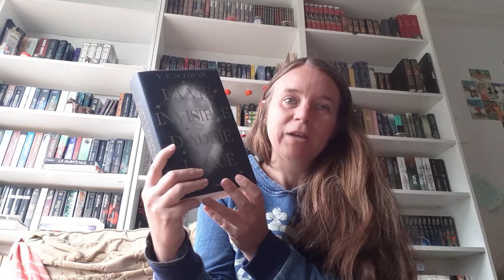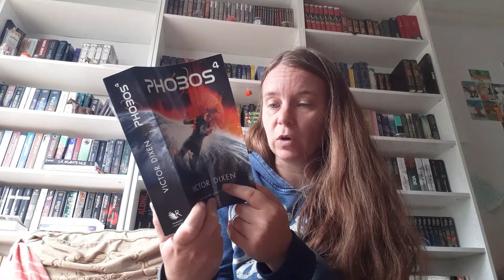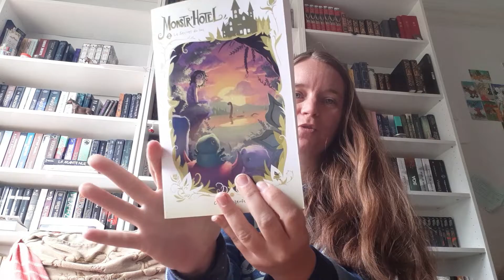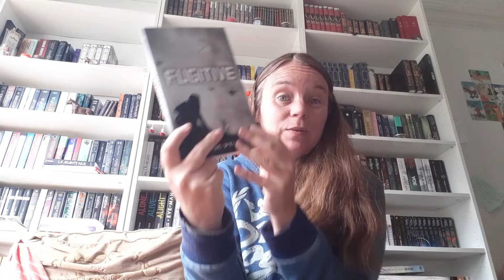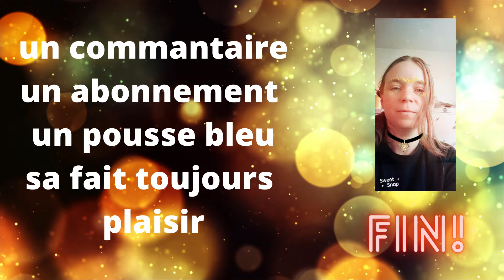PILE A LIRE de novembre 2021